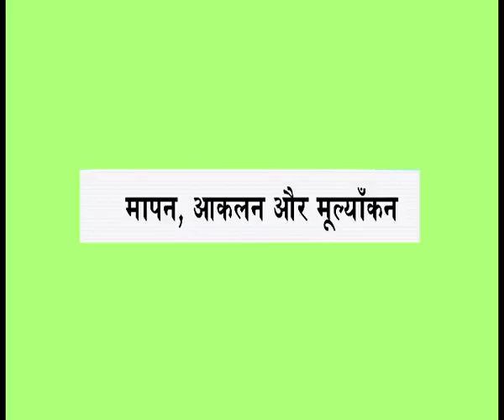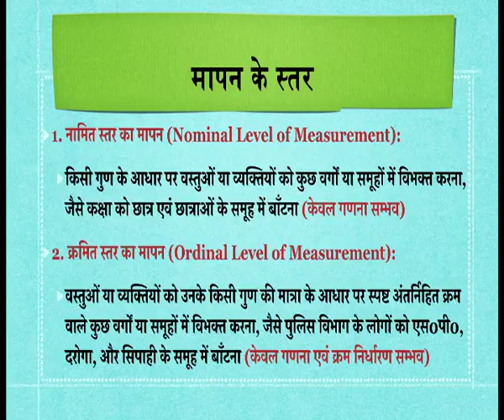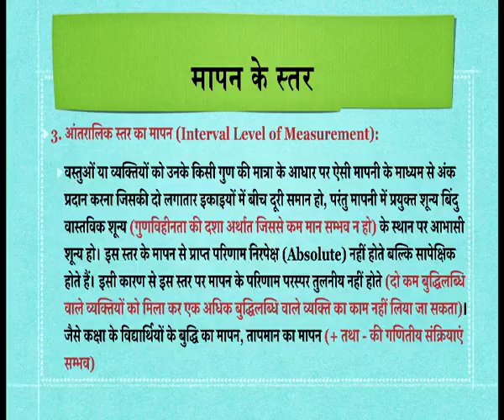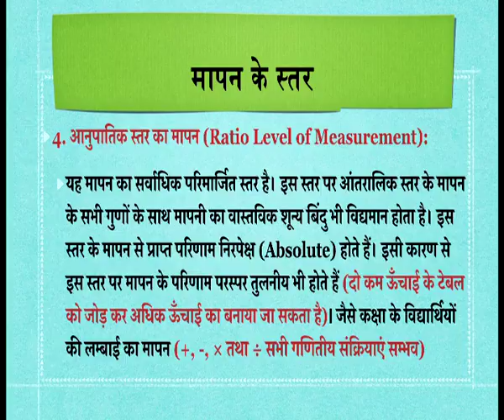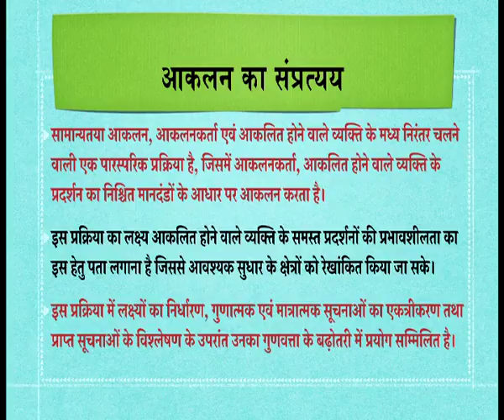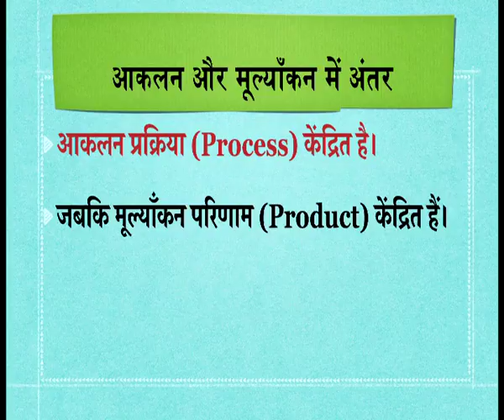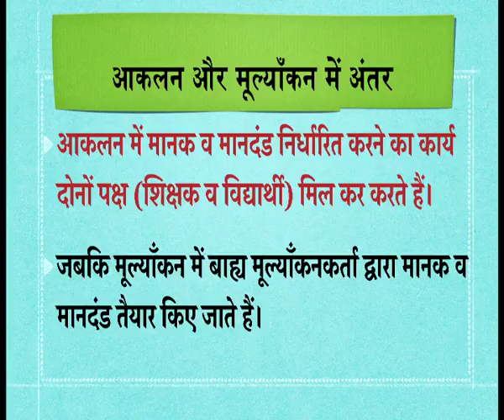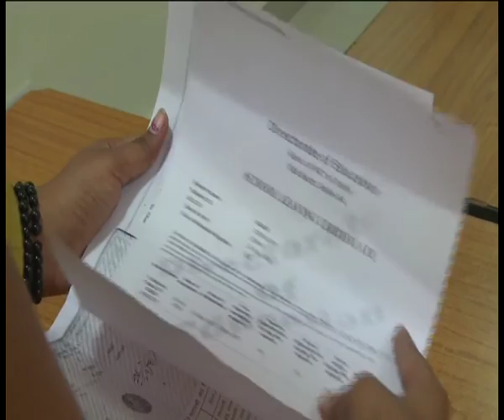Maapan Aaklan aur Mulyankan